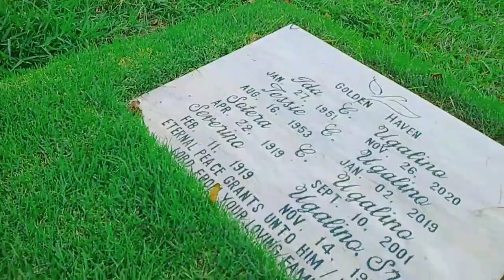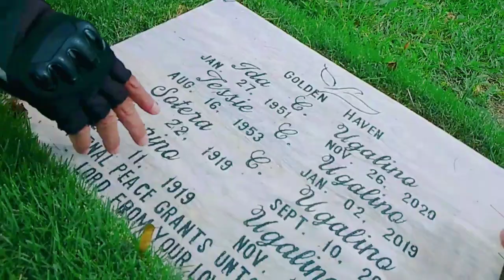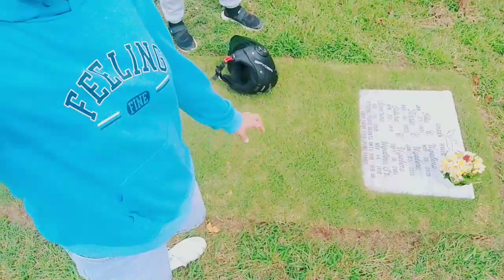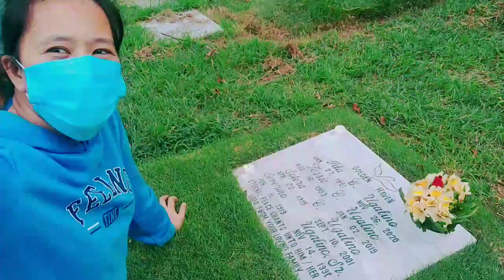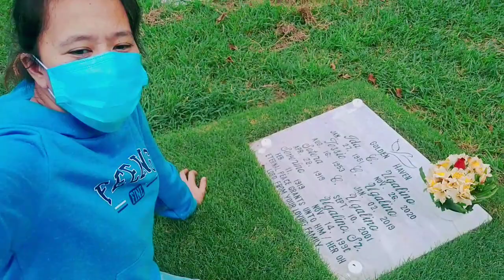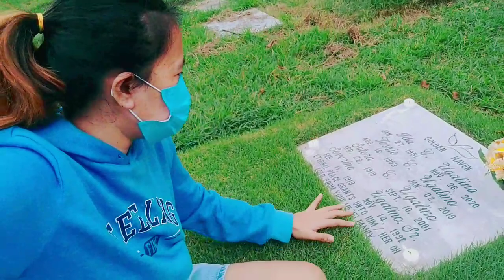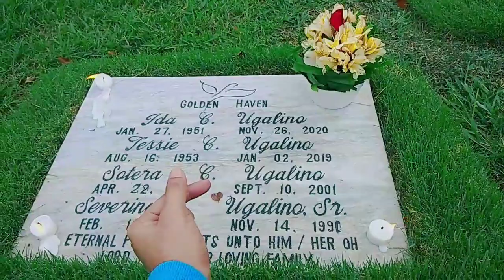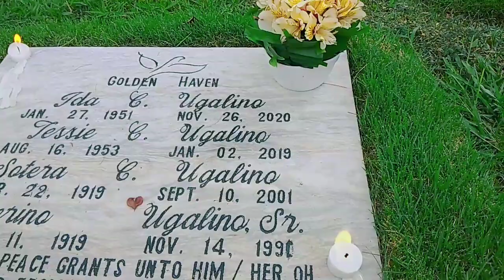TIME TO VISIT THEM! ❤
FINALLY AFTER 5 MONTHS NAKADALAW DIN SA KANILA! ☺